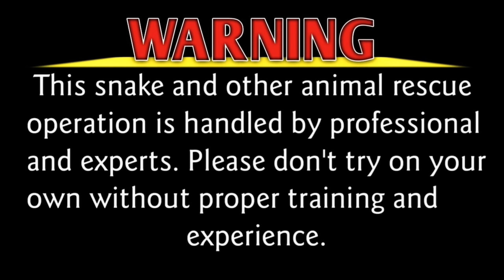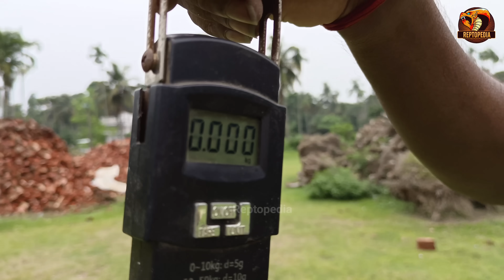বস্তা বোঝাই রাসেলস ভাইপারের বাচ্চার জন্ম দিলো | Russell's viper giving birth | Reptopedia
😊🙏 Hello my dear all REPTOPEDIA family members. I'm Jaydeb Majumdar from your REPTOPEDIA.This YouTube channel about wildlife _ like Reptiles, Mammals. We rescue all catagory in-danger wildlife from locality & other places. We are always trying to maintain good relationship between humans and wildlife.When a snake or other wild animal enters a person's home, we try to make sure both are safe. As a result, wildlife ecosystems and food chains will all be protected.For any country wildlife and plants like other resources are their national resources. More than 42,100 species in our Earth are threatened with extinction reported by IUCN. We all have to take responsibility to ensure that these wild animals and the natural environment survive safely. Let us all try to save wildlife and natural environment together.

🌎♻️Save Earth, save Wildlife♻️🌎

Reptopedia
Snake video
Russell's viper snake bite
চরিত্র পাল্টে যমদূত রাসেলস ভাইপার ঢাকারও কাছে
অতিবিপদজ্জনক রাসেলের ভাইপার আতঙ্ক এখন ঢাকার কাছেও

 📳 Contact/What's app
 number👉8️⃣0️⃣0️⃣1️⃣1️⃣0️⃣4️⃣5️⃣4️⃣9️⃣
                           (Always open for All)

💵💲If anybody to contribute us 👇
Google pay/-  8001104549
Bank details 👇
State Bank of India (SBI)
Account holder_ Jaydeb Majumdar
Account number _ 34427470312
IFSC_ SBIN0005748
Swift code_SBININBB

Lot's of love & respect from Jaydeb Majumdar & Team.(Ranaghat_Nadia, West Bengal, INDIA).🤝